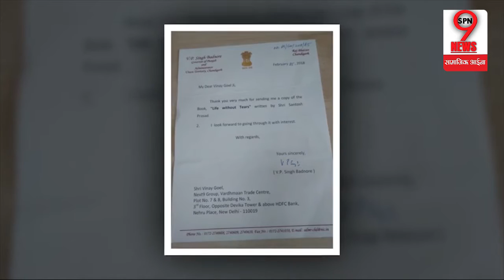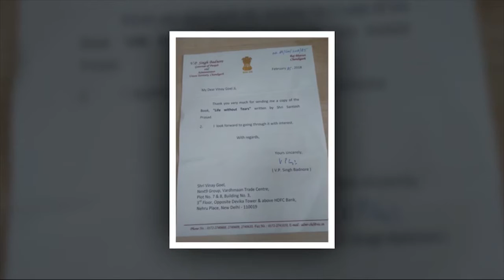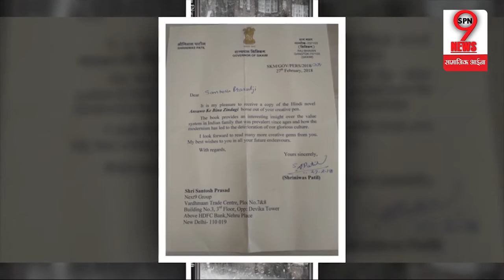राज्यपालों ने संयुक्त परिवार की महत्ता को दर्शाने वाले उपन्यास आंसूओं के बिना ज़िंदगी को खूब सराहा